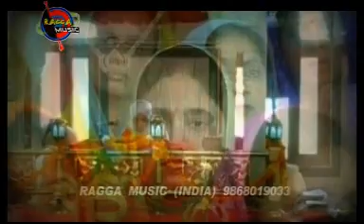Aaudh Ghate Dinas Rainare II Bala Pritam Kirtani Jatha II Ragga Music India II 9868019033 II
Live Recording of (RAAG GAUREE POORBEE, FIFTH MEHL) Aaudh Ghate Dinas Rainare (This life is diminishing, day and night.) Shabad Sung by Bala Pritam Kirtani Jatha (Delhi Wale) Biba Prabhleen Kaur Khalsa on Kirtan Darbar was held on Dated 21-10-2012 at Gurdwara Sri Guru Singh Sabha, New Colony, Gurgaon, Haryana.